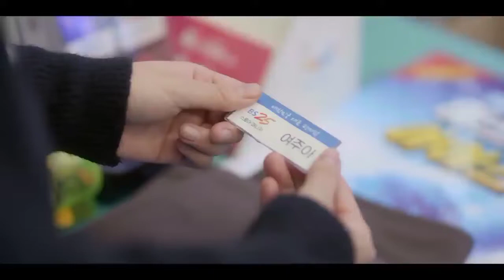"Hissiyotlar do'koni" uzb dublaj (convenience store fling) 5-qism